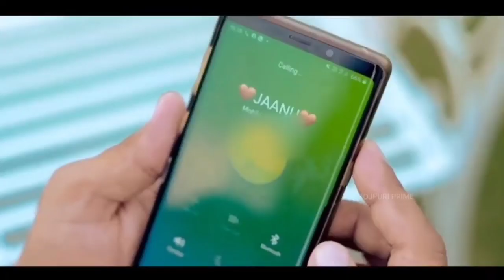Barish - Official Teaser | Khesari lal Yadav | बारिश | Akshra Singh | New Bhojpuri Sad Song 2022